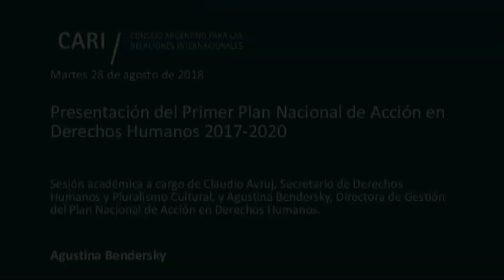2018 08 28 Presentación 1er Plan Nacional de Acción en DDHH 2017-2020 - A. BENDERSKY - PARTE 3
Presentación del Primer Plan Nacional de Acción en Derechos Humanos 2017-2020

Sesión académica a cargo de Claudio Avruj, Secretario de Derechos Humanos y Pluralismo Cultural, y Agustina Bendersky, Directora de Gestión del Plan Nacional de Acción en Derechos Humanos

Claudio Avruj / Licenciado en Dirección y Organización Institucional por la Universidad Nacional de San Martín. Actualmente se desempeña como Secretario de Derechos Humanos y Pluralismo Cultural de la Nación. Es Presidente del Centro Internacional para la Promoción de los Derechos Humanos y Presidente Honorario del Museo del Holocausto. Fue Director Ejecutivo de la DAIA. A su vez, se desempeñó como Subsecretario de DDHH y Pluralismo Cultural del Gobierno de la Ciudad de Buenos Aires

Agustina Bendersky / Licenciada en Sociología (UBA) y Magíster en Diseño y Gestión de Programas Sociales FLACSO Argentina. Se desempeña como Directora de Gestión del Plan Nacional de Acción en Derechos Humanos de la Secretaría de Derechos Humanos y Pluralismo Cultural de la Nación. Anteriormente fue asesora en la Jefatura de Gabinete de la Secretaría. Se ha desempeñado también como asesora en la Subsecretaría de Derechos Humanos y Pluralismo Cultural del Gobierno de la Ciudad de Buenos Aires